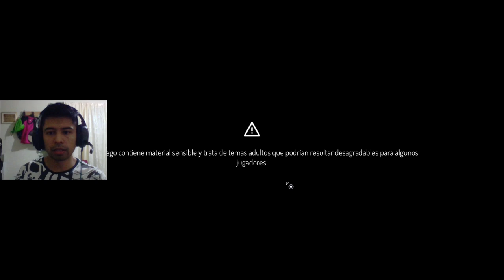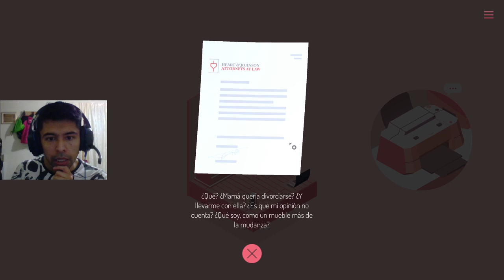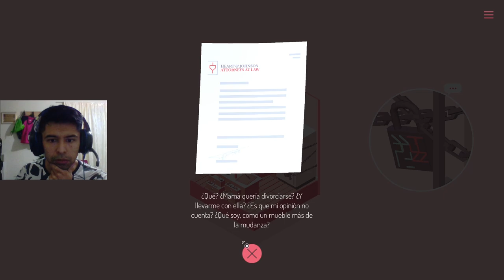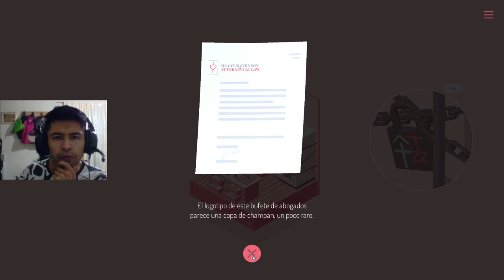The Almost Gone DEMO - Gameplay - PC | Happy Volcano | Español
The Almost Gone

DESARROLLADOR: Happy Volcano

EDITOR: Playdigious, X.D. Network Inc.

Experimenta en primera persona los intrincados dioramas y conexiones de la vida de la protagonista y el efecto dominó de cada elección en este galardonado juego narrativo tipo rompecabezas sobre la muerte, la pérdida y la salud mental.
Experimenta una historia tan emotiva como envolvente escrita por el premiado autor Joost Vandecasteele.
Explora hasta el último rincón de cada uno de los fascinantes dioramas.
Juega cinco capítulos que te atraparán, cada uno de ellos plagado de secretos por descubrir y giros que te conducirán a la verdad.
Desde una modesta sala de estar a una tienda de campaña en el bosque, desde un coche de policía a un hospital abandonado... Descubre con tus propios ojos un barrio residencial inquietantemente distinto.